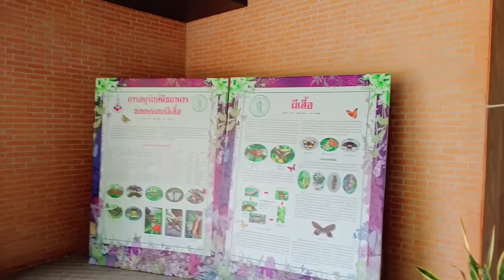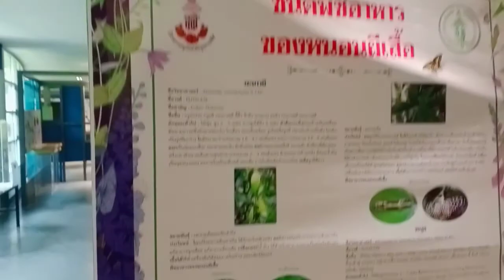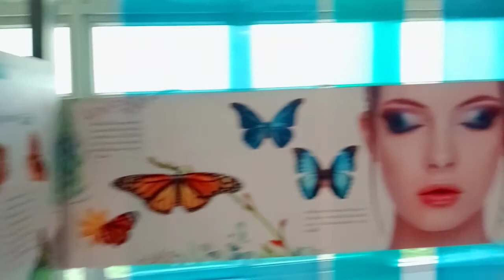Bangkok Butterfly Garden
Bangkok Butterfly Garden and Insectarium
You get to see a lot of butterflies flying in this little botanical garden inside Rot Fai Park..